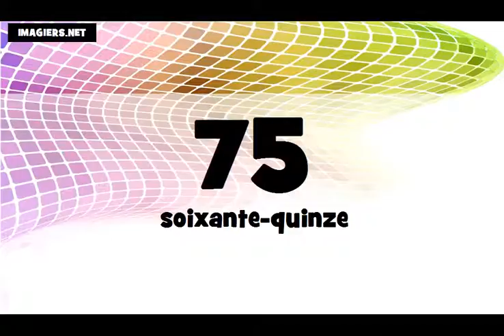Je compte de 0 à 100